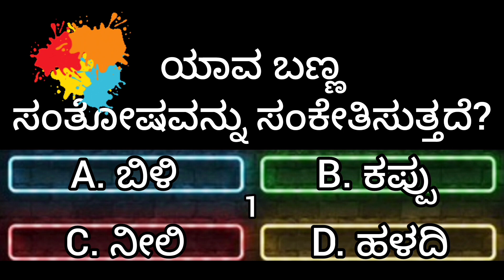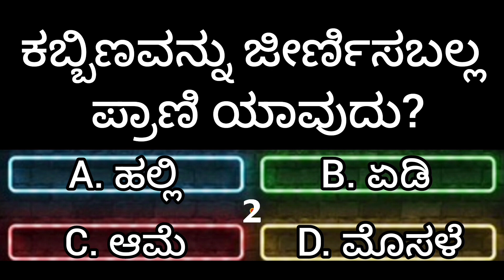ಗಣೇಶನಿಗೆ ಯಾವ ಹೂವು ಅರ್ಪಿಸಬಾರದು?Facts about ganesha